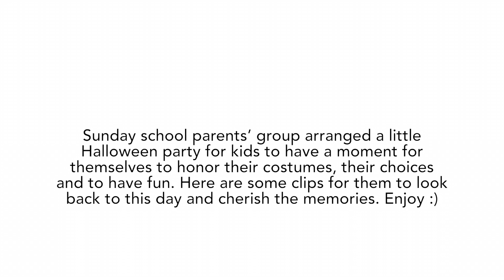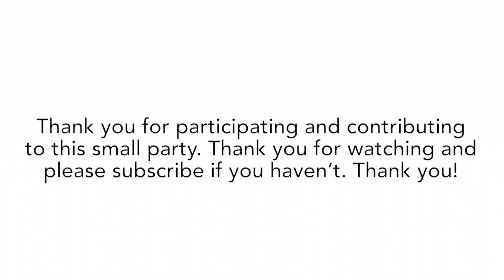Utah Tibetan Sunday School Halloween Party